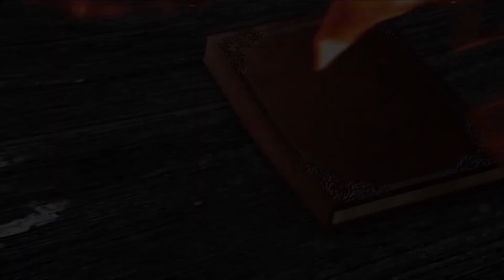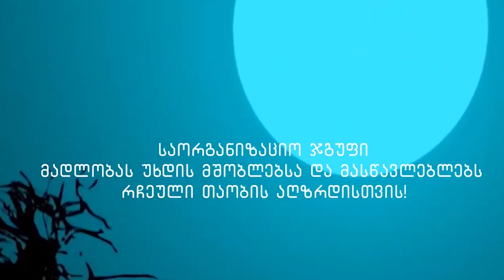სოლომონ ლორთქიფანიძე - რჩეული თაობა - ბათუმი, მე-6 საჯარო სკოლა